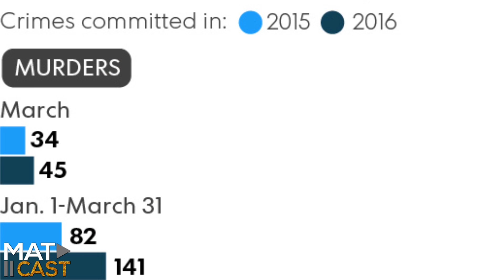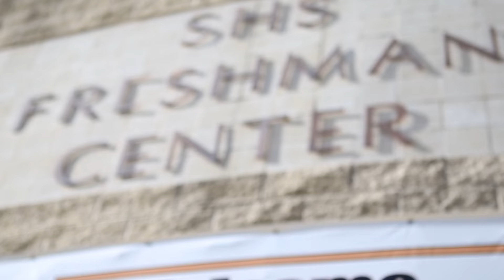MatCast: 9.16.16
Producer: Isaiah Ramirez
Assistant Producer: Briana Miranda

In today's show: Seniors move to the Gold Center, Trainers, and MC Sports.